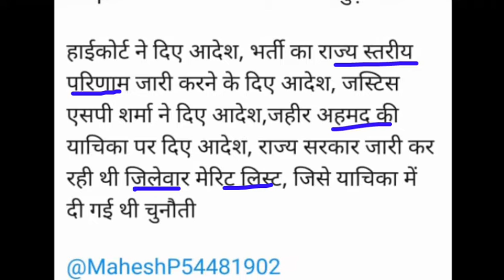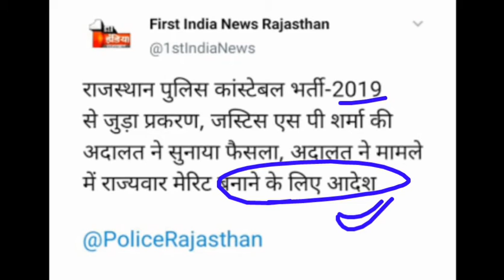Rajasthan police big breaking news | पूरे राजस्थान की एक मेरिट बनेगी